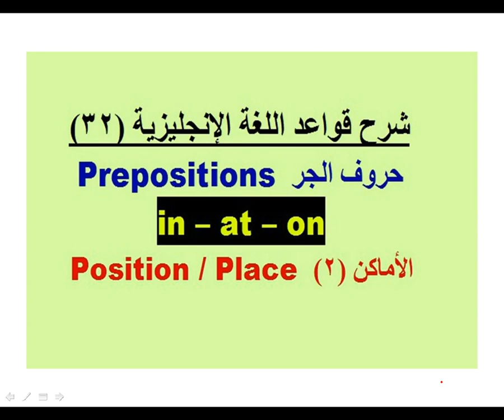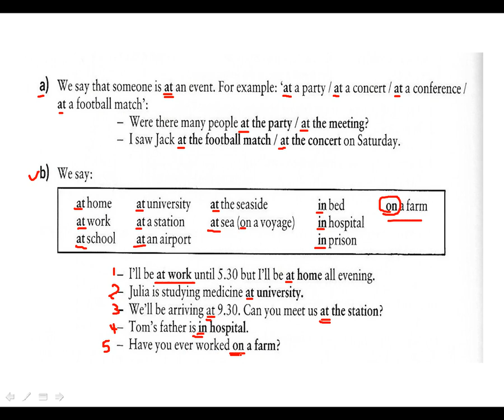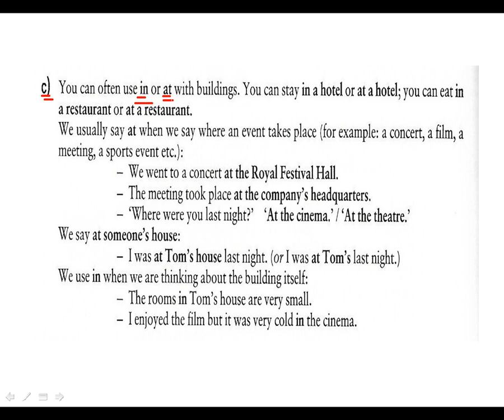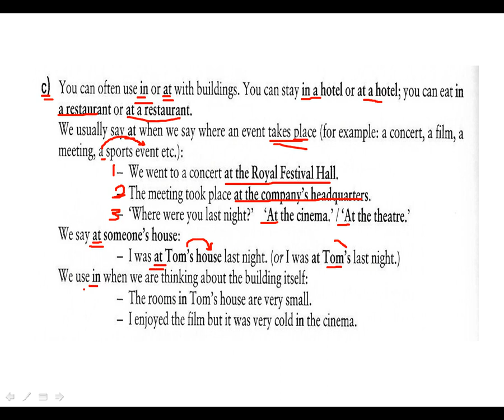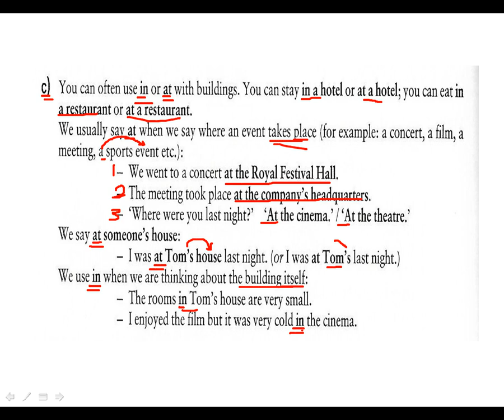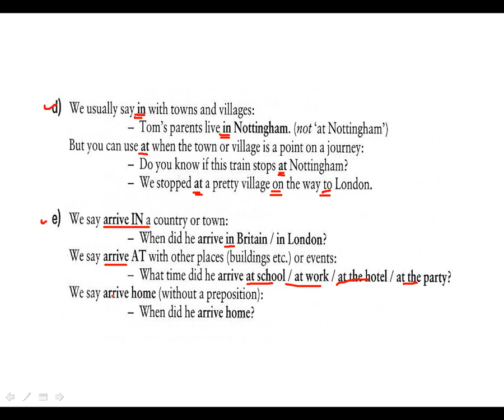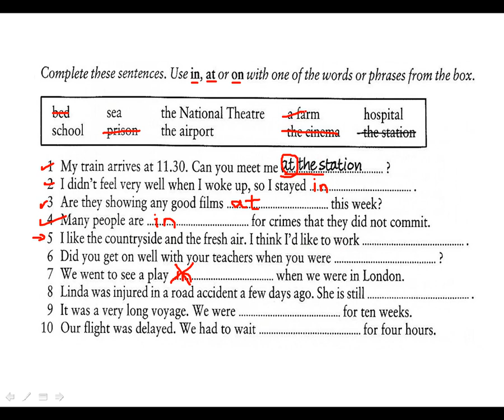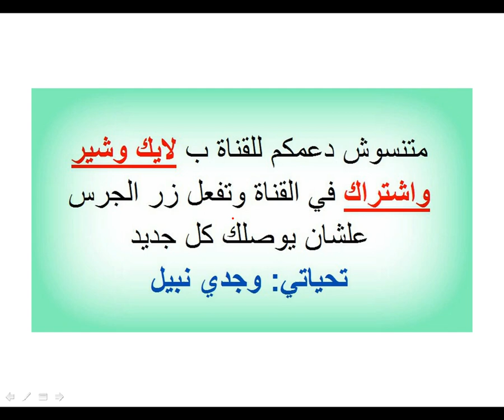استكشف حروف الجر التي تخص المكان: شرح مفصل مع أمثلة متنوعة لتعلم أفضل | Prepositions of place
رابط الجروب التابع لنفس القناة